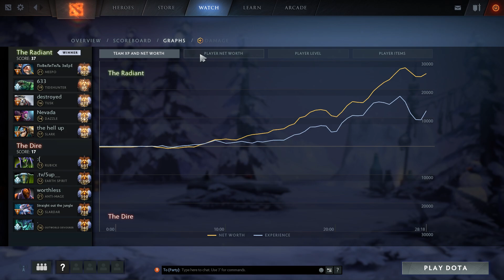When Dendi use Meepo | OSFrog Dota 2 Highlights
When Dendi use Meepo by OSFrog Dota 2 Highlights.
This match is focusing on Dendi Gameplay

Follow our social medias to receive the preview of every upload.